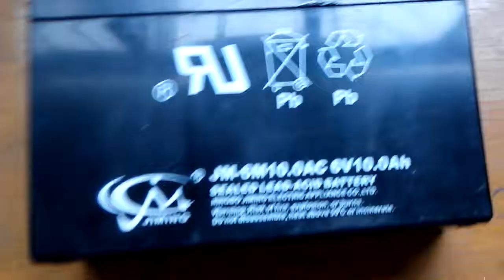JEU6-125 Video instruction: how to install the 2 batteries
Here is our engineer installing the 2x6V10AH battery, which is easy and fast:
Product Features:
Model JEU6-125
2x7.2W incandescent lamp (head)
Injection-moulded thermoplastic ABS housing Anit UV, UL94V-0 flame rating, fire-retardant,
120/277 VAC dual voltage operation, LED indicator light and push button test switch,

Sealed Lead acid battery delivers more than 90 minutes capacity on emergency mode,
Low voltage battery disconnection-preventing deep discharge damage to the battery.
Option: Remote head capacity list

TECHNICAL DATA:
Battery: not included and to be customerized
Mode of Operation: Maintained
Input Voltage: 120/277VAC 60HZ
Capacity: 50W
Maximum remote capacity: 32W
Output voltage: 12Volts
Operating Temperation: 0℃~40℃
Indication: Red LED
Backup time: to be customerized
Compliance: UL, cUL, CE
Protection: Low-Voltage Cut-Off to prevent Over-Discharge of Battery

Remarks:
Support to remote head: JRH/JRHWP/JLRH/JLRHWP series
2x7.2W incandescent lamp, ABS, 12V, 32W remote capacity, 2x6V10AH battery and 90mins backup time.